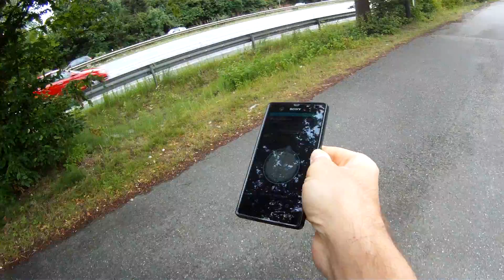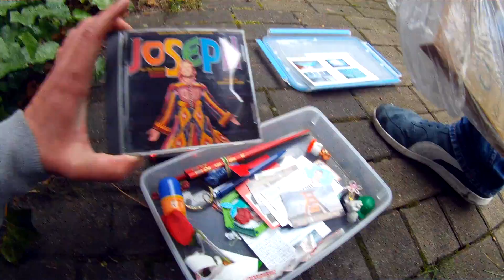Geocaching _ eine kleine Erklärung Teil 1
Schatzsuche mit GPS Daten. Hier ein paar Infos für Interessierte.